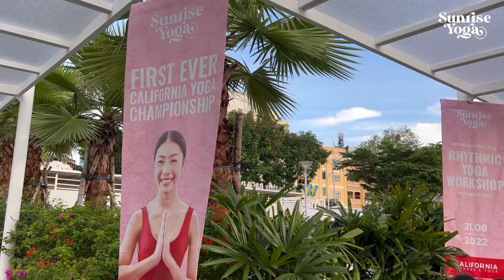Những khoảnh khắc ấn tượng của workshop Yoga Nhịp điệu - California Sunrise Yoga championship 2022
Trong không khí trong lành của buổi sớm, California đã tổ chức một buổi workshop Yoga Nhịp điệu vô cùng thú vị bên bờ sông Sài Gòn thơ mộng. Khi các động tác Yoga kết hợp cùng với âm nhạc du dương thật sự đã đem đến những trải nghiệm ấn tượng với mọi người. Ngoài những giây phút tập luyện hăng say, mọi người còn có cơ hội thử sức với các minigame tạo dáng Yoga, bốc thăm trúng thưởng để mang về những phần quà giá trị như 10 buổi Yogi&I, đồng hồ LivWell Cosmos, các vật phẩm thời trang mới nhất từ California,... Sự kiện chính là một trong những quyền lợi đặc biệt từ cuộc thi California Sunrise Yoga.

Hãy cùng tham gia cuộc thi để "thử sức kỹ năng Yoga, hướng đến một phiên bản tốt hơn của bạn". Đăng ký ngay tại